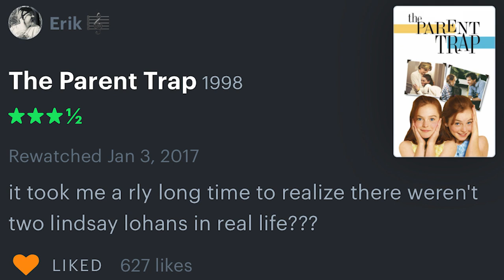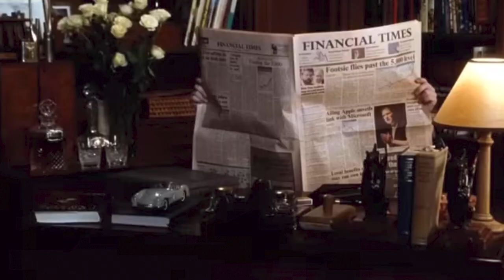Why The Parent Trap (1998) is my Favorite Movie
The Parent Trap (1998) is pure genius and I hope you realized that after watching this video. If there's one thing I'm passionate about its THIS MOVIE.

Like I mentioned in the video, I have an etsy shop! Right now I'm just selling custom painted jean jackets but I hope to start selling more things soon. Painted jeans, possibly paintings on the edges of books, etc. Let me know if any of these are things you'd want. The link to my shop is usually in my links in my videos but here you go for easy access